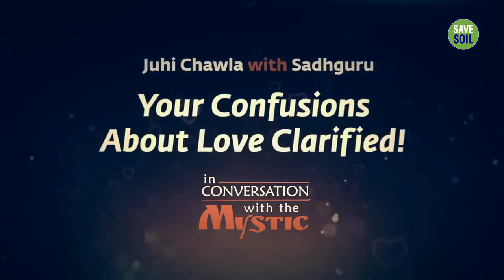Your Confusions About Love Clarified! Sadhguru